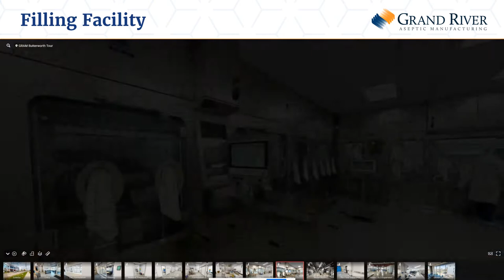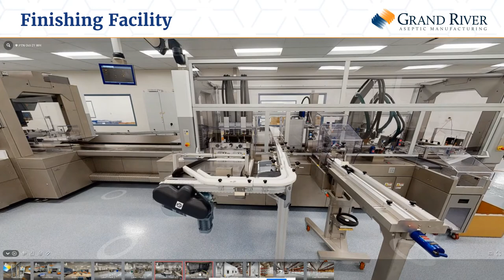Aseptic Filling and Finishing Facilities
Preview GRAM's aseptic filling facility and finishing center in this virtual tour trailer. Enjoy a full virtual tour by scheduling a meeting with one of our team members.